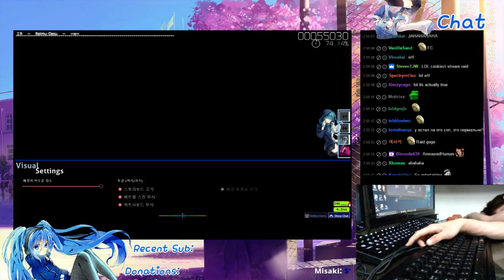Reimu sleep drunk at stream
Angelsim calling